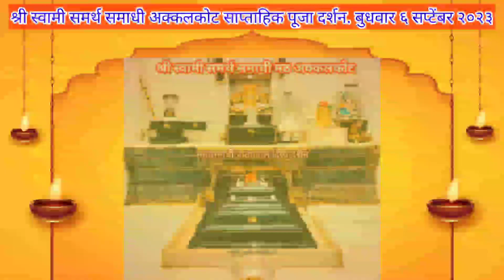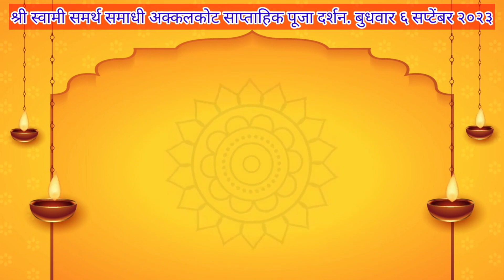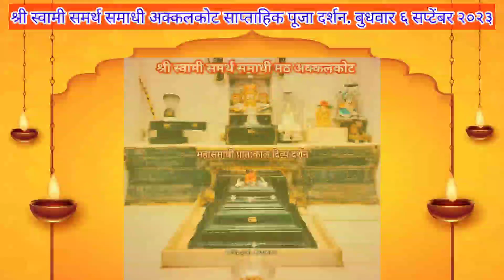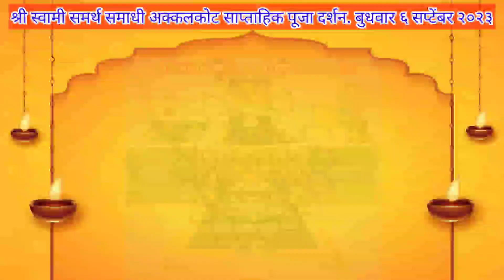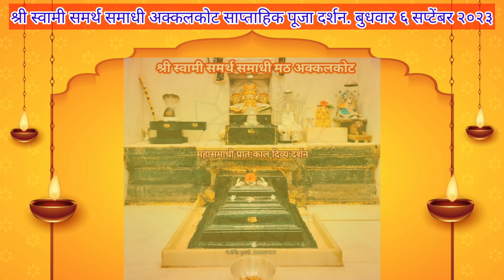6 September 2023 Wednesday | Shri Swami Samarth Darshan | Akkalkot Darshan | Live Darshan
6 September 2023 Wednesday | Shri Swami Samarth Darshan | Akkalkot Darshan | Live Darshan | Tarak Mantra

श्री स्वामी समर्थ समाधी अक्कलकोट साप्ताहिक पूजा दर्शन. बुधवार 6 सप्टेंबर २०२३